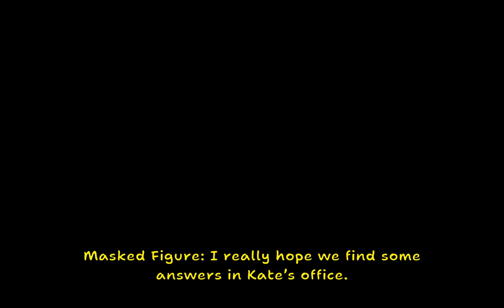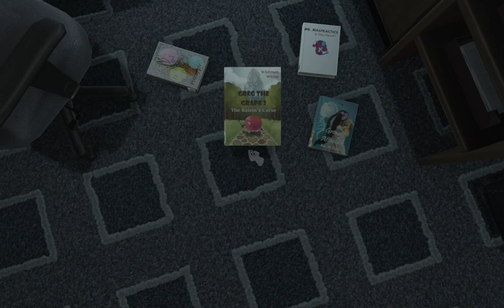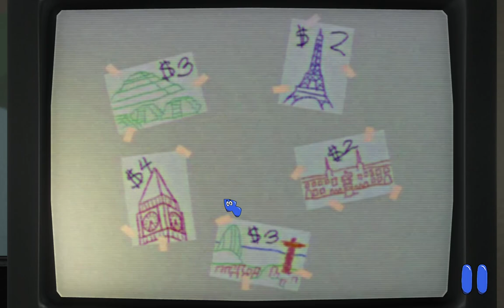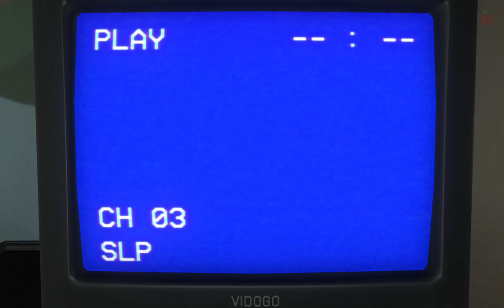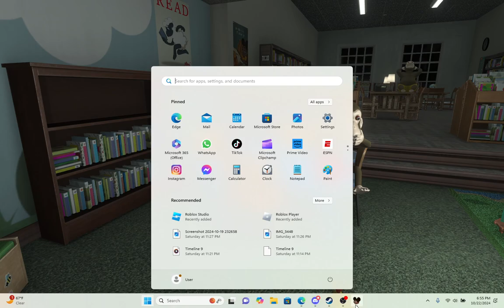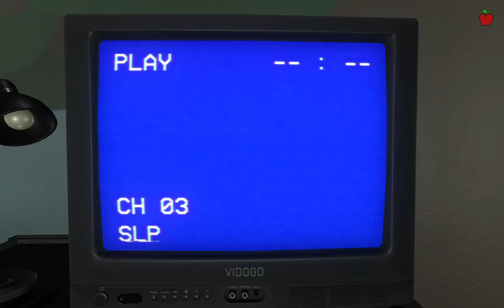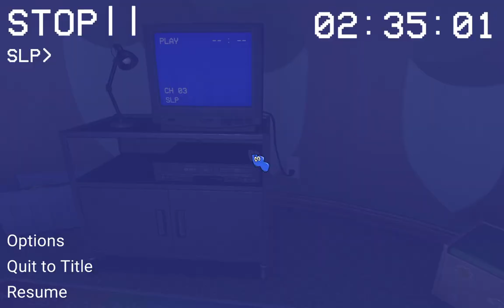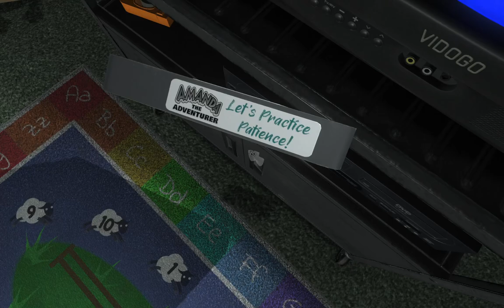[Amanda the Adventurer 2] AMANDA IS BACK! (part 1)